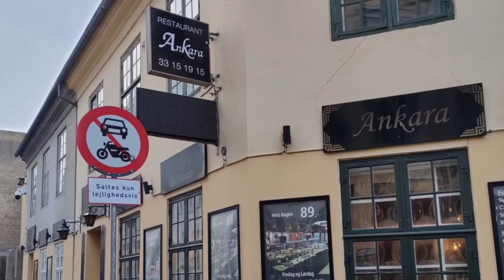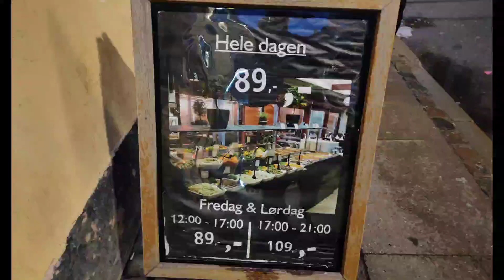🇹🇷🇩🇰Ресторан турецької кухні у центрі Копенгагена.